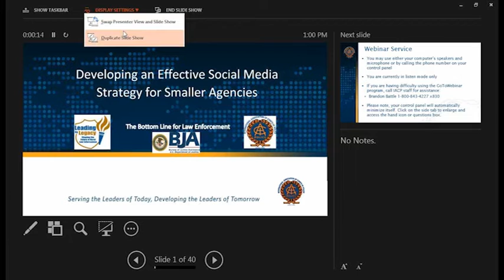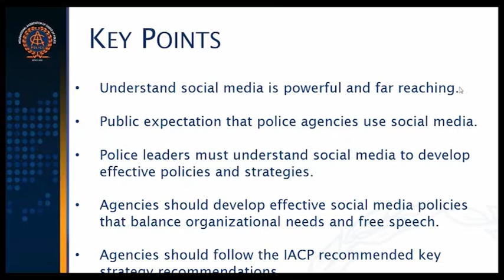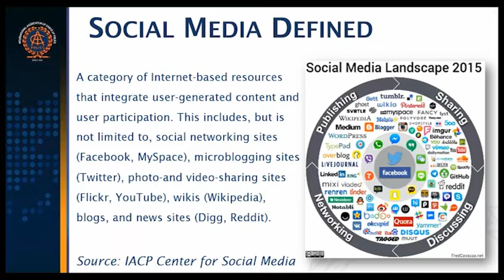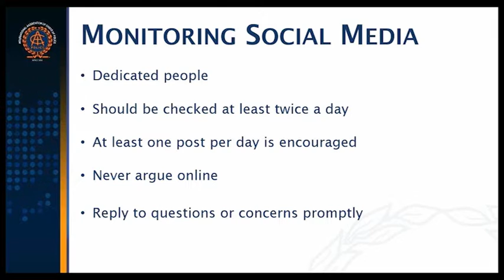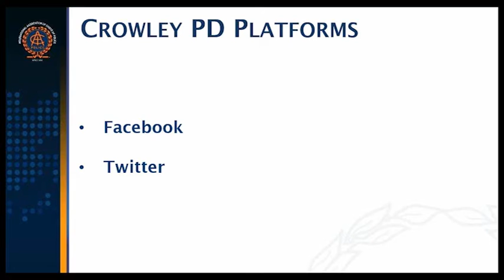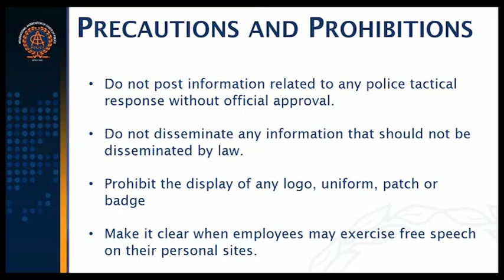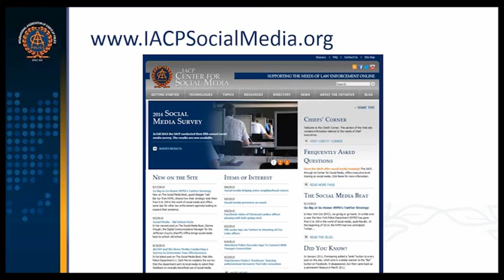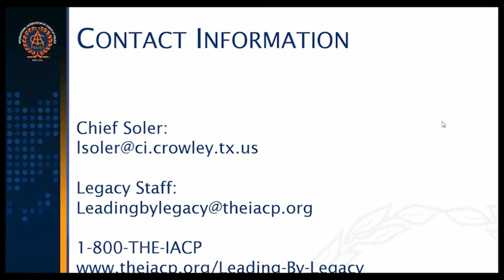LBL Webinar - Developing an Effective Social Media Strategy for Smaller Agencies